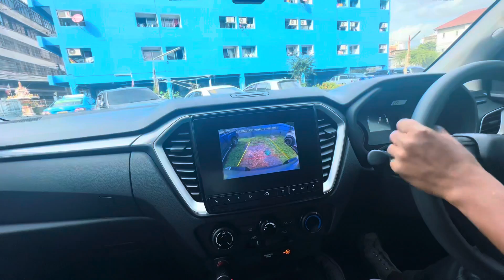กระบะ 4ประตูเลี้ยวออกเลี้ยวเข้าอพาร์ตเมนต์ ทางแคบๆ คืนพวงมาลัยกะระยะยังไง | พี่ตั้ม Tamiya สอนขับรถ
วิธีที่กระบะ 4ประตู เลี้ยวหักมุม เลี้ยวออกจากตึก เลี้ยเข้าถนน สอนขับรถ กระบะ4ประตูเลี้ยวทางแคบ
การเลี้ยวรถ กระกระบะ เลี้ยวไม่พ้น ปีนฟุตบาท จริงๆ มันมีวิธีอยู่ครับ แต่ก็ต้องฝึก ก็ต้องใช้เทคนิคอยู่บ้าง ในคลิปนี้ การเลี้ยวรถกระบะ การคืนพวงมาลัย การหักเลี้ยว การกะระยะรถ มือใหม่มักจะเลี้ยวไม่พ้น หรือว่าล้อหลังปีนฟุบาทมันมีวิธีแก้ ต้องมีผู้เชี่ยวชาญอยู่ในรถคอยแนะนำนะครับ เพราะไม่อย่างนั้น ก็สุ่มเสี่ยงที่จะเกิดอุบัติเหตุได้ครับ คนที่สอน ต้องมีประสบการณ์ ต้องมีความรู้ ดูรถรอบคันให้นักเรีนยด้วย ต้องเช็คความปลอดภัยตลอด ในคลิปนักเรียนสามารถเรียนรู้ได้เร็ว และสามารถทำได้อย่างมั่นใจ ด้วยเทคนิคที่ผมสอนให้ มาดูว่านักเรียนคนนี้ทำได้อย่างไร ไปดูกันเลยครับ

⭐เข้ากลุ่มเพื่อเรียนรู้เทคนิคต่างๆเพิ่มเติม⭐